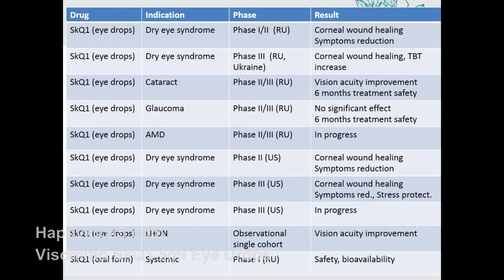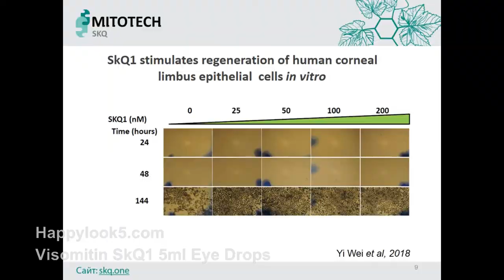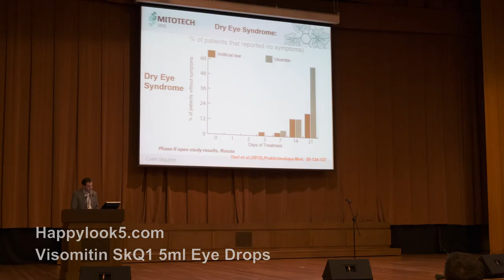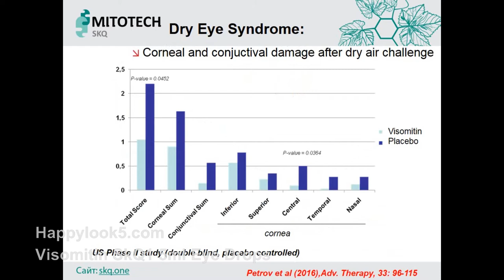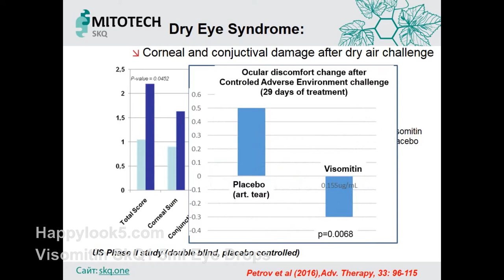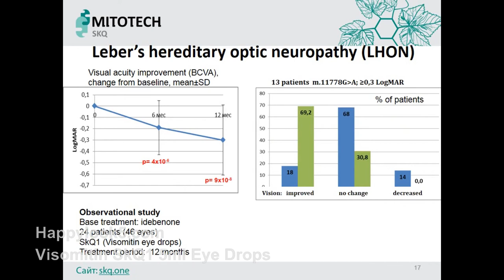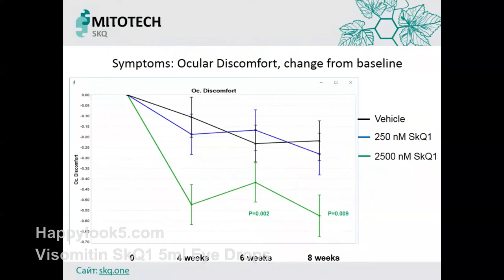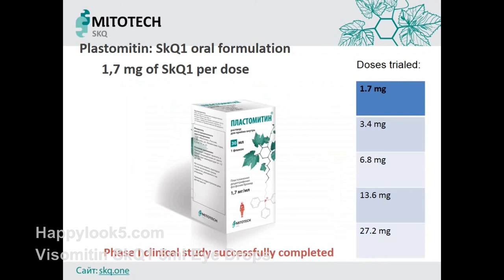Visomitin SKQ1 5ml eye drops (mitochondria, bromide, Skulachev ions)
For search engines / United States / USA
Alabama Alaska Arizona Arkansas California Colorado Connecticut Delaware Florida Georgia Hawaii Idaho Illinois Indiana Iowa Kansas Kentucky Louisiana Maine Maryland Massachusetts Michigan Minnesota Mississippi Missouri Montana Nebraska Nevada New Hampshire New Jersey New Mexico New York North Carolina North Dakota Ohio Oklahoma Oregon Pennsylvania Rhode Island South Carolina South Dakota Tennessee Texas Utah Vermont Virginia Washington West Virginia Wisconsin Wyoming Alameda Albany Berkeley Dublin Emeryville Fremont Hayward Livermore Newark Oakland Piedmont Pleasanton San Leandro Union City Amador Ione Jackson Plymouth Sutter Creek Biggs Biggs Chico Gridley Oroville Paradise Angels Camp Colusa Williams Antioch Brentwood Clayton Concord Danville El Cerrito Hercules Lafayette Martinez Moraga Oakley Orinda Pinole Pittsburg Pleasant Hill Richmond San Pablo San Ramon Walnut Creek Crescent City Placerville South Lake Tahoe Clovis Coalinga Firebaugh Fowler Fresno Huron Kerman Kingsburg Mendota Orange Cove Parlier Reedley Sanger San Joaquin Selma Orland Willows Arcata Blue Lake Eureka Ferndale Fortuna Rio Dell Trinidad Brawley Calexico Calipatria El Centro Holtville Imperial Westmorland Bishop Arvin Arvin Bakersfield California City Delano Maricopa Mcfarland Ridgecrest Shafter Taft Tehachapi Wasco Avenal Corcoran Hanford Lemoore Clearlake Lakeport Susanville Agoura Hills Alhambra Arcadia Artesia Avalon Azusa Baldwin Park Bell Bellflower Bell Gardens Beverly Hills Bradbury Burbank Calabasas Carson Cerritos Claremont Commerce Compton Covina Cudahy Culver City Diamond Bar Downey Duarte El Monte El Segundo Gardena Glendale Glendora Hawaiian Gardens Hawthorne Hermosa Beach Hidden Hills Huntington Park Industry Inglewood Irwindale La Canada Flintridge La Habra Heights Lakewood La Mirada Lancaster La Puente La Verne Lawndale Lomita Long Beach Los Angeles Lynwood Malibu Manhattan Beach Maywood Monrovia Montebello Monterey Park Norwalk Palmdale Palos Verdes Estates Paramount Pasadena Pico Rivera Pomona Rancho Palos Verdes Redondo Beach Rolling Hills Rolling Hills Estates Rosemead San Dimas San Fernando San Gabriel San Marino Santa Clarita Santa Fe Springs Santa Monica Sierra Madre Signal Hill South El Monte South Gate South Pasadena Temple City Torrance Vernon Walnut West Covina West Hollywood Westlake Village Whittier Chowchilla Madera Belvedere Corte Madera Fairfax Larkspur Mill Valley Novato Ross San Anselmo San Rafael Sausalito Tiburon Fort Bragg Point Arena Ukiah Willits Atwater Dos Palos Gustine Livingston Los Banos Merced Alturas Mammoth Lakes Carmel-By-The-Sea Del Rey Oaks Gonzales Greenfield King City Nevada City Truckee Aliso Viejo Anaheim Brea Buena Park Costa Mesa Cypress Dana Point Fountain Valley Fullerton Garden Grove Huntington Beach Irvine Laguna Beach Laguna Hills Laguna Niguel Laguna Woods La Habra Lake Forest La Palma Los Alamitos Mission Viejo Newport Beach Orange Placentia Rancho Santa Margarita San Clemente San Juan Capistrano Santa Ana Seal Beach Stanton Tustin Villa Park Westminster Yorba Linda Auburn Colfax Lincoln Loomis Rocklin Roseville Blythe Calimesa Canyon Lake Cathedral City Coachella Corona Desert Hot Springs Eastvale Hemet Indian Wells Indio Jurupa Valley Lake Elsinore La Quinta Menifee Moreno Valley Murrieta Norco Palm Desert Palm Springs Perris Rancho Mirage Riverside San Jacinto Temecula Wildomar Citrus Heights Elk Grove Folsom Galt Isleton Rancho Cordova Sacramento Hollister San Juan Bautista Adelanto Apple Valley Barstow Big Bear Lake Chino Chino Hills Colton Fontana Grand Terrace Hesperia Highland Loma Linda Montclair Needles Ontario Rancho Cucamonga Redlands Rialto San Bernardino Twentynine Palms Upland Victorville Yucaipa Yucca Valley Carlsbad Chula Vista Coronado Del Mar El Cajon Encinitas Escondido Imperial Beach La Mesa Lemon Grove National City Oceanside Poway San Diego San Marcos Santee Solana Beach Vista San Francisco Escalon Lathrop Lodi Manteca Ripon Stockton Tracy Arroyo Grande Atascadero El Paso De Robles Grover Beach Morro Bay Pismo Beach San Luis Obispo Atherton Belmont Brisbane Burlingame Colma Daly City East Palo Alto Foster City Half Moon Bay Hillsborough Menlo Park Millbrae Pacifica Portola Valley Redwood City San Bruno San Carlos San Mateo South San Francisco Woodside Buellton Carpinteria Goleta Guadalupe Lompoc Santa Barbara Santa Maria Solvang Campbell Cupertino Gilroy Los Altos Los Altos Hills Los Gatos Milpitas Monte Sereno Morgan Hill Mountain View Palo Alto San Jose Santa Clara Saratoga Sunnyvale Capitola Santa Cruz Scotts Valley Watsonville Anderson Redding Shasta Lake Loyalton Dorris Dunsmuir Etna Fort Jones Montague Mount Shasta Tulelake Weed Yreka Benicia Dixon Fairfield Rio Vista Suisun City Vacaville Vallejo Cloverdale Cotati Healdsburg Petaluma Santa Rosa